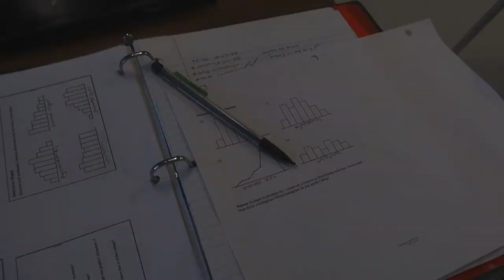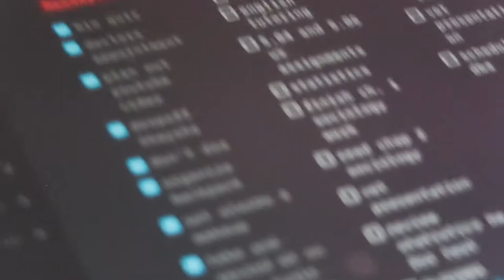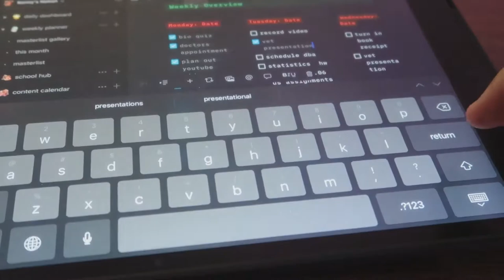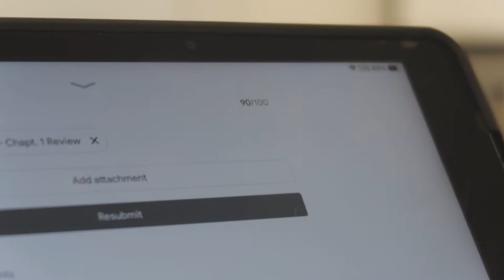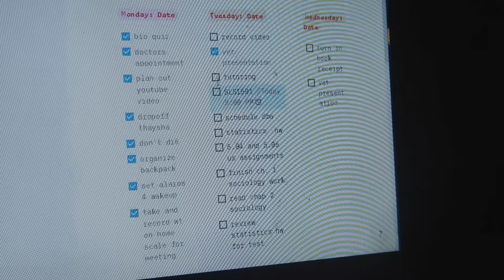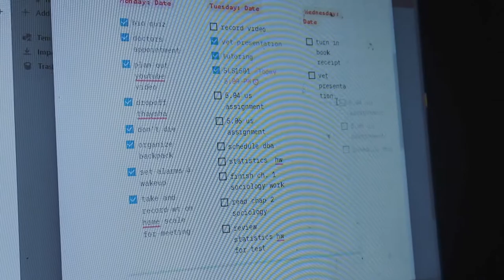day in the life of an overachiever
hello friends, in this video i just wanted to showcase my day while fitting into the box of being an overachiever. i feel like we collectively value high-achieving people and this video is glamourized to showcase all the work in a fun way. however, it needs to be said that it is exhausting and isn't something to be recommended.

signing off (with lots of love),
kenny

SUPPORT AFGHANISTAN REFUGEES.

SUPPORT LGBTQIA.

are you haitian?  yes
what editor do you use? lumafusion
what camera do you use?  canon g7x mark ii/ iphone 7 plus/ kodak fz43